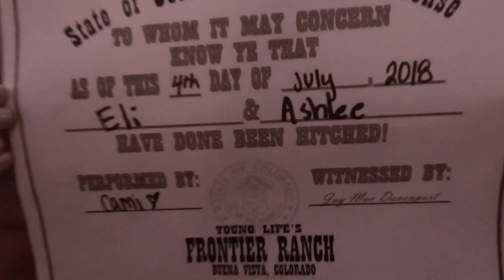YOUNG LIFE FRONTIER RANCH 2018